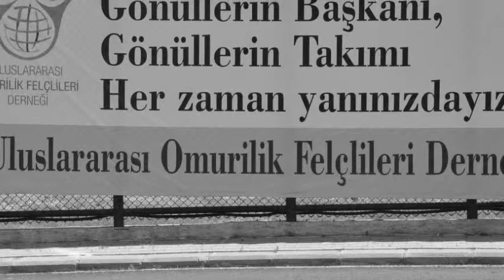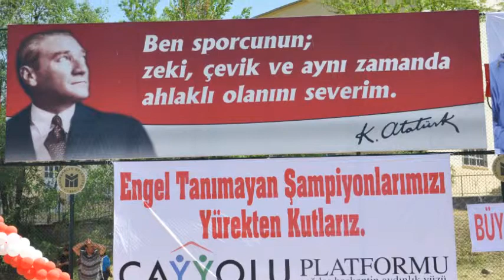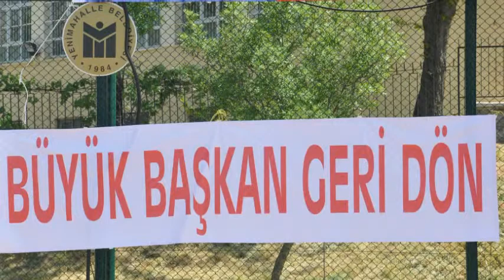Gurur Duyduk Bu Slayt Görüntüsüyle